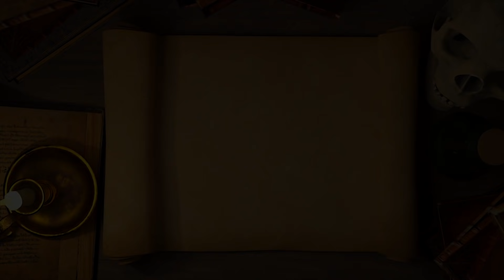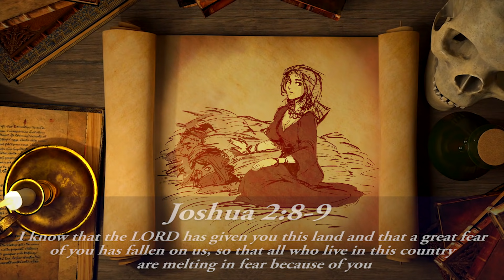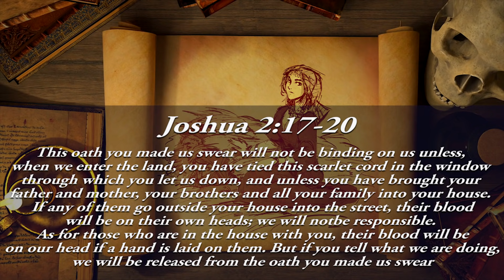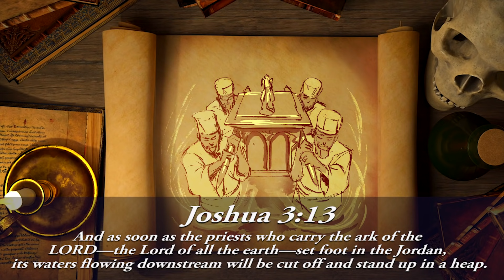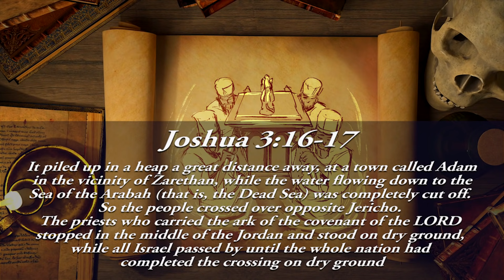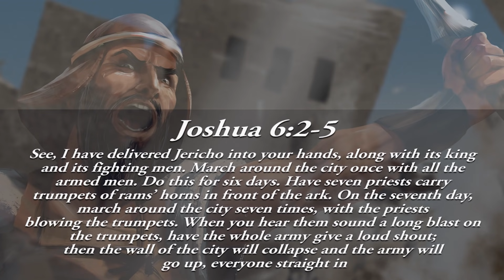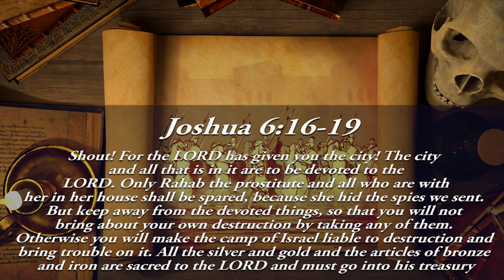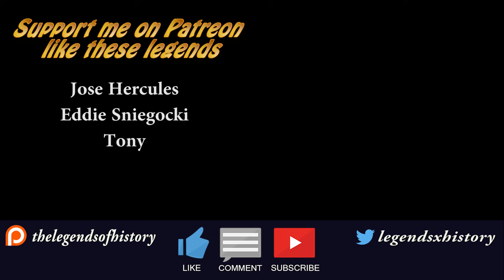The Destruction of Jericho (Biblical Stories Explained)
The conquest of Canaan sees Joshua lead the Israelite across the Jordan river and to a city known as Jericho. Spoiler Alert: It doesn't end well for Jericho.